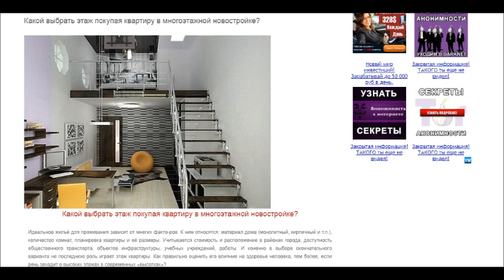Метки МК 1 - 3